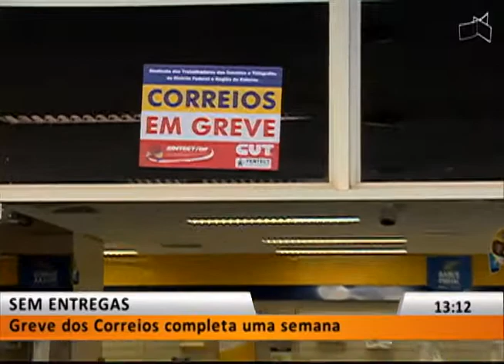JL1 - SEM ENTREGAS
26/09 - Greve dos Correios completa uma semana.